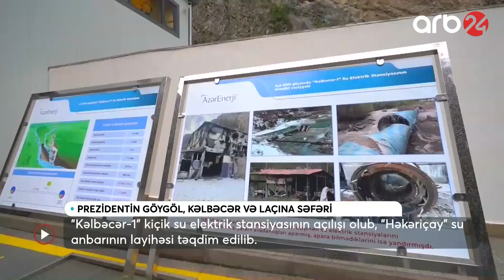Prezident İlham Əliyev Laçın Beynəlxalq Hava Limanının tikintisi ilə də tanış olub – Xəbərlər